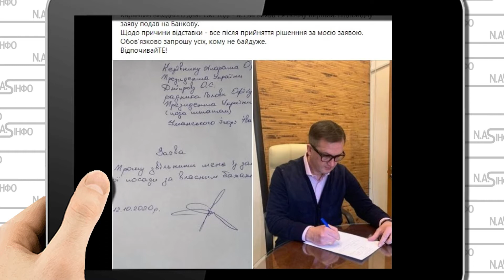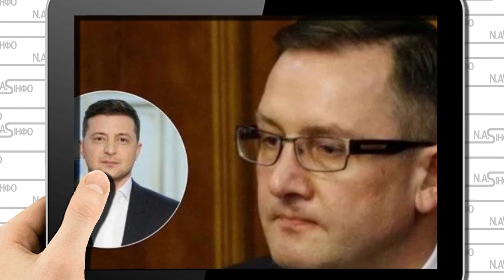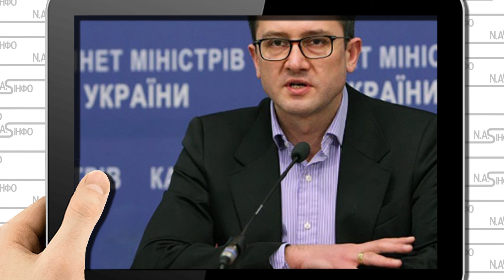Країну чекає армагедон! Уманського чули? Зразу після звільнення. Пістолі на стіл - карти під стіл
Гроші з фонду боротьби з COVID-19, виділені на будівництво доріг, привласнили шість компаній, які постійно виграють тендери у програмі "Великого будівництва". Про це заявив колишній радник глави Офісу президента України Ігор Уманський у своєму Facebook 13 листопада.

За словами Уманського, від початку "Великого будівництва" почалися зміни у вимогах до тендерної документації. Подаємо його слова в оригіналі:

"За останні два роки бюджет «на дороги» зріс у 3 рази. Наступного року він перевищуватиме бюджет Міноборони, та може зрівнятися із бюджетом на всю медичну систему. Війна та пандемія скінчилися? Навіть на оборону такого карколомного зростання не було з початку бойових дій. Так де «собака порилася», яка мотивація?